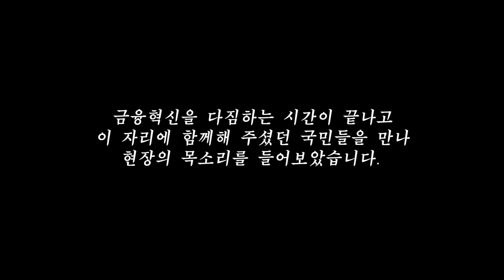[2020업무보고]혁신기업의 도전과 성장을 응원하는 혁신금융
금융위원회는 지난 2월 17일 청와대 영빈관에서

기획재정부, 산업통상자원부, 중소벤처기업부 등
4개 경제 부처와 함께 '도약하는 경제, 새로운 미래'라는
타이틀로 2020년 정부 업무보고를 국민께 드렸습니다.

이날 업무보고는 기존의 틀에 박힌 형식을 벗어나
타운홀미팅 형식으로 진행됐고, 발표내용은 TV를 통해 생중계 됐습니다.
문재인 대통령과 정부 부처 관계자 외에도 경제 및 산업 분야별 전문가,
기업인 등이 참석해 현장의 목소리를 경청하고 실천을 다짐했습니다.

은성수 금융위원장은 '혁신기업의 도전과 성장을 응원하는
혁신금융'을 주제로 우리 경제의 경기 반등과 성장잠재력 재고를
적극 뒷받침할 수 있는 혁신금융의 핵심과제를 발표했습니다.

- 대출, 자본시장, 정책금융 전반을 혁신하여 기술력과
미래성장성을 지닌 중소·벤처기업에 더 많은 자금이
공급될 수 있도록 하겠습니다.
- 금융규제를 과감하게 쇄신하고 신기술과 금융의 융복합을 촉진해
금융산업의 경쟁력을 높이겠습니다.
- 소비자 신용법 제정 등을 통해 든든한 금융안전망을 갖춰
두려움 없이 도전할 수 있는 여건을 만들겠습니다.

또한, 코로나19 피해 중소기업, 소상공인을 신속하게 지원하고
시장질서 교란행위 감시와 예방을 강화하겠습니다.